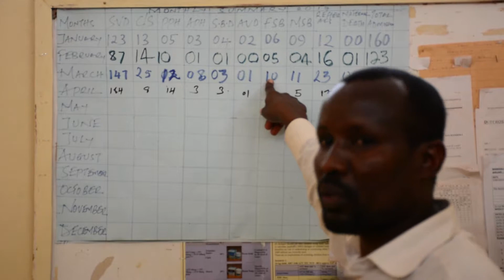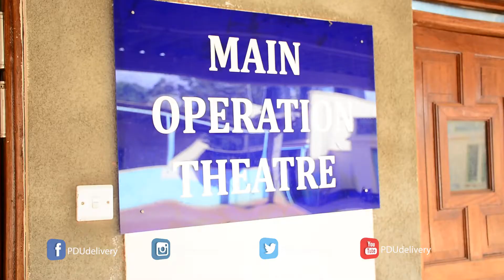Salat Datane a nurse in Mandera speaks on the benefits of the Free Maternity Programme.